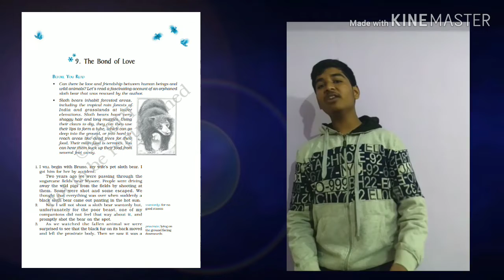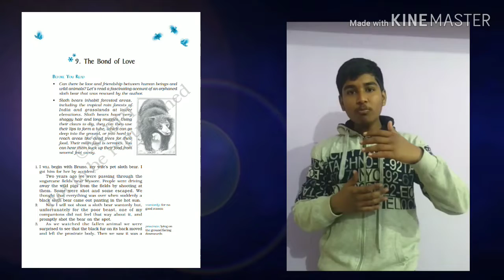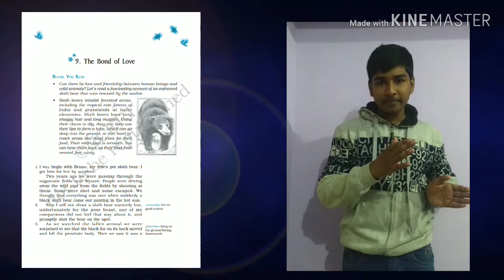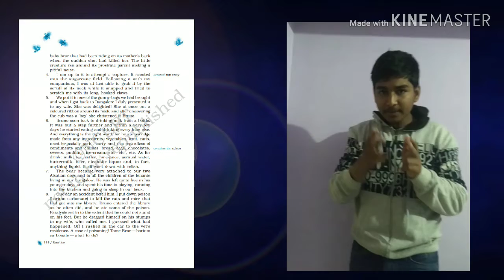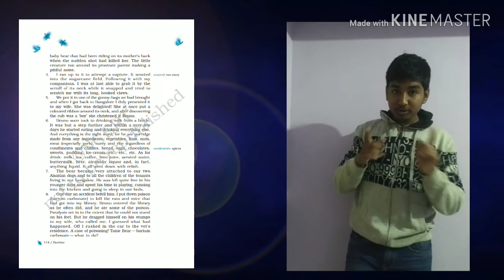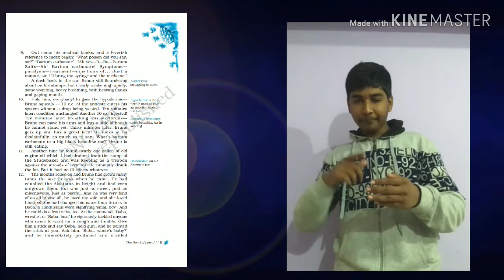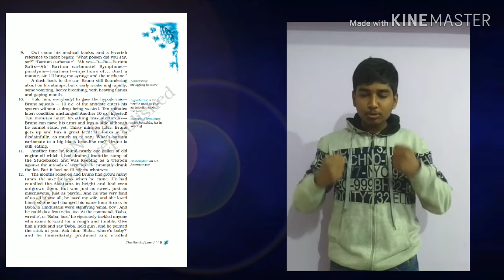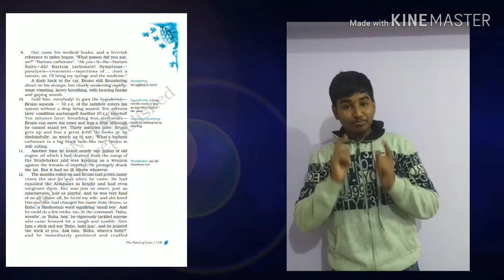The bond of love class 9 in Hindi explanation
Lesson and Explanation

I WILL begin with Bruno, my wife’s pet sloth bear. I got him for her by accident. Two years ago we were passing through the sugarcane fields near Mysore. People were driving away the wild pigs from the fields by shooting at them. Some were shot and some escaped. We thought that everything was over when suddenly a black sloth bear came out panting in the hot sun.

Panting: taking short, quick breaths

The narrator’s wife got a pet sloth bear as a pet due to an accident. Two years before the time when this story was written, the narrator and his friends were passing through sugarcane fields near Mysore. Farmers were driving out pigs from their fields by shooting at them. As it was apparently over, suddenly, a sloth bear appeared from the fields. It was breathing heavily due to running and the excessive heat.

Now I will not shoot a sloth bear wantonly but, unfortunately for the poor beast, one of my companions did not feel that way about it, and promptly shot the bear on the spot.

wantonly: for no good reason

The narrator says that he would never shoot at a bear without any reason but one of his companions did, and the bear was shot dead.

As we watched the fallen animal we were surprised to see that the black fur on its back moved and left the prostrate body. Then we saw it was a baby bear that had been riding on its mother’s back when the sudden shot had killed her. The little creature ran around its prostrate parent making a pitiful noise.

prostrate: lying on the ground facing downwards

The animal lay on the ground but a part of its fury black body moved. It was a baby bear that had been lying on the mother bear’s back. Now that the mother bear was dead, the baby got up and ran around the mother’s body, crying.

I ran up to it to attempt a capture. It scooted into the sugarcane field. Following it with my companions, I was at last able to grab it by the scruff of its neck while it snapped and tried to
scratch me with its long, hooked claws.

scooted: ran away
scruff of the neck: take hold of the back of the neck or collar suddenly and roughly

The narrator tried to catch the baby bear. The bear escaped into the sugarcane field. The group chased it and finally, the narrator caught hold of it from the back of its neck. The bear tried to scratch them with its hook - shaped claws.

We put it in one of the gunny-bags we had brought and when I got back to Bangalore I duly presented it to my wife. She was delighted! She at once put a coloured ribbon around its neck, and after discovering the cub was a ‘boy’ she christened it Bruno.

Christened it: named it

The group stuffed the bear in a gunny bag and took it to Bangalore (present day Bengaluru). The narrator gifted the bear cub to his wife. She was happy to have it, tied a coloured ribbon around its neck. As it was a male cub, she named it ‘Bruno’.

Bruno soon took to drinking milk from a bottle. It was but a step further and within a very few
days he started eating and drinking everything else.

condiments: spices
Relish: great enjoyment

The bear drank milk from a bottle. After a few days, it started drinking and eating many things - everything and anything. The bear enjoyed eating and drinking.

The bear became very attached to our two Alsatian dogs and to all the children of the tenants living in our bungalow. He was left quite free in his younger days and spent his time in playing, running into the kitchen and going to sleep in our beds.

It became friendly with the narrator’s Alsatian dogs also. Also, with the tenant’s children who lived in the narrator’s bunglow. As the bear was left free, it played, ran around the house and even slept in the narrator’s bed.

One day an accident befell him. I put down poison (barium carbonate) to kill the rats and mice that had got into my library. Bruno entered the library as he often did, and he ate some of the poison. Paralysis set in to the extent that he could not stand on his feet. But he dragged himself on his stumps to my wife, who called me. I guessed what had happened. Off I rushed in the car to the vet’s residence. A case of poisoning! Tame Bear—barium carbonate—what to do?

Accidentally, Bruno drank the poison kept in the library to kill rats. He was paralysed and could not stand on its feet. As it reached the narrator’s wife, she called him and he realized what had happened. He took bruno to a veterinary doctor.

Out came his medical books, and a feverish reference to index began: “What poison did you say, sir?”